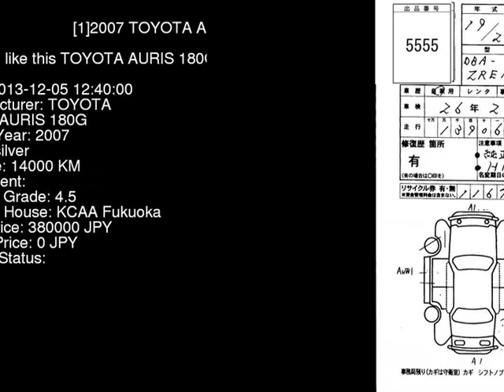2007 TOYOTA AURIS 180G ZRE152H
the Authority on JDMs since 2007!  . Details on this car from auction in Japan